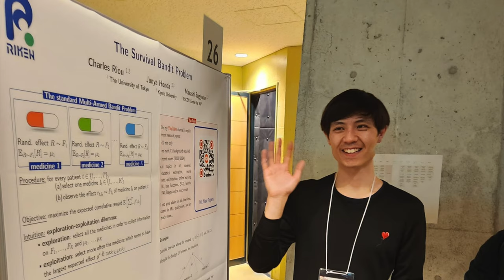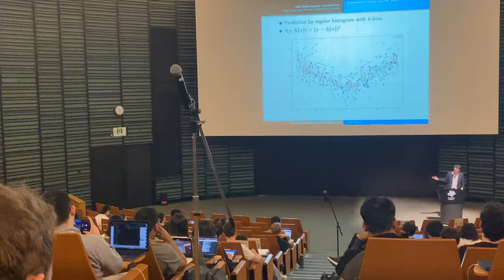VLOG TO THE MACHINE LEARNING SUMMER SCHOOL (OKINAWA 2024)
In this video, I take you with me to a machine learning summer school in Okinawa for two weeks, and see lectures for PhD students and professionals, poster sessions where every participant explains their research to others and why it is fun to go there.

On this YouTube channel, I explain research papers in ML and give advice for those who are interested in a career or studies in ML.

Whether you are:
- a PhD, master or bright undergrad student looking for a research topic and trying to make connections between the many areas of ML
- a researcher willing to save time on your research reading
- taking a job interview in the tech industry (or quant finance, engineering and many others...)
- a software engineer looking for the algorithmic where others usually don't look
- or a tech/ML/math enthusiast who is curious to know what state of the art ML research looks like,

0:00 Intro
0:52 What is a Summer School
1:55 Visit of OIST
3:12 Chill at the Summer School
4:14 Interviews of Participants
9:14 Why go to a Summer School